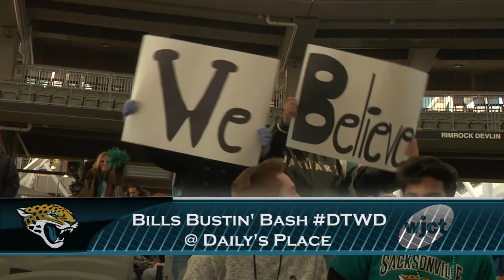Bills Bustin' Bash at Daily's Place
Jacksonville Mayor Lenny Curry, Jacksonville Jaguars owner Shad Khan, the ROAR and Jaxson De Ville were among those on hand Friday evening to get the city fired up for Sunday's Jaguars/Bills playoff game. More on the "Bills Bustin' Bash" is